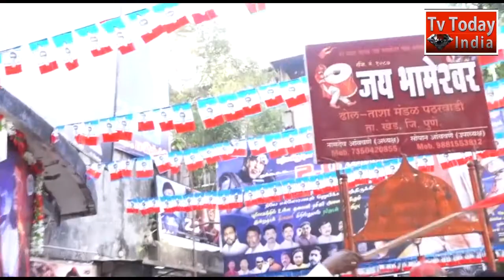2.0 Movie Public Review | First Day First Show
2.0 Movie Public Review | First Day First Show |